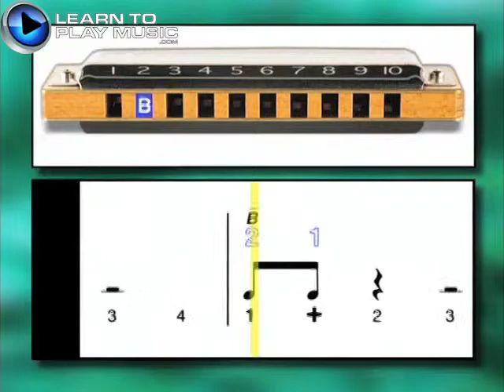Ex103 Progressive Beginner Blues Harmonica